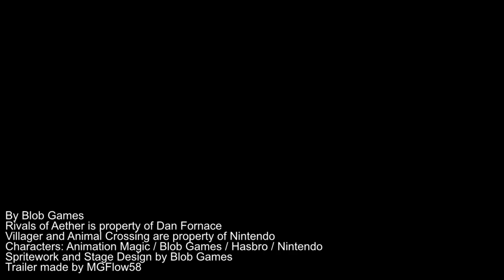Rivals of Aether: Villager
The Villager from Animal Crossing hops on Dodo Airlines to join Rivals of Aether! Villager heavily resembles his Smash Bros. incarnation, but with some twists!

This character was part of a pack with 2 other characters, watch the full reveal here!